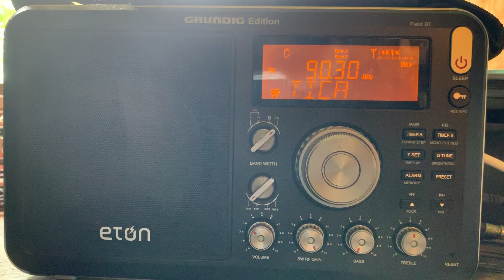FM DX: 90.3 XHQS Fresnillo, Zacatecas, Mexico - legal ID, July 24, 2021 in NW Arkansas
My recording of 90.3 XHQS Fresnillo, Zacatecas, Mexico - legal ID, July 24, 2021 at 1:03 PM CDT received in NW Arkansas at 1033 miles E-Skip distance.